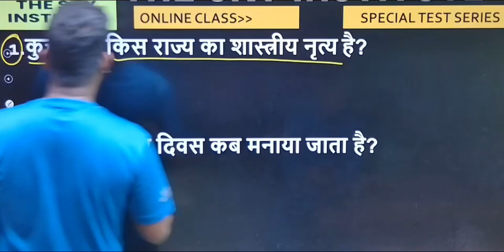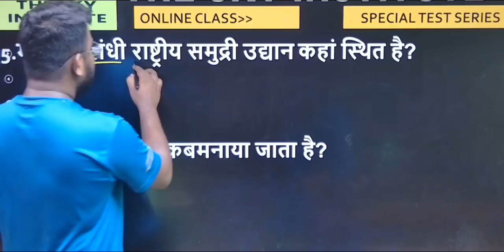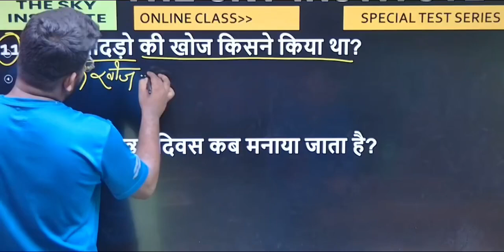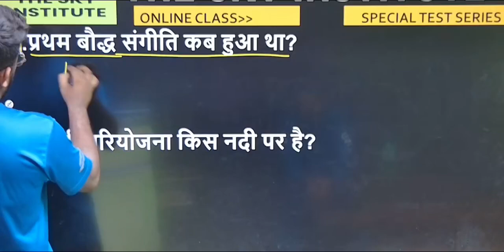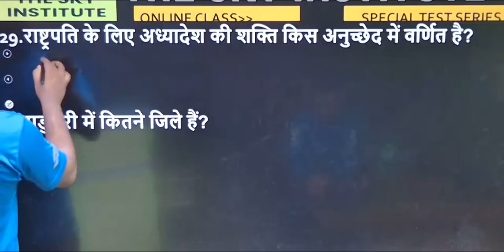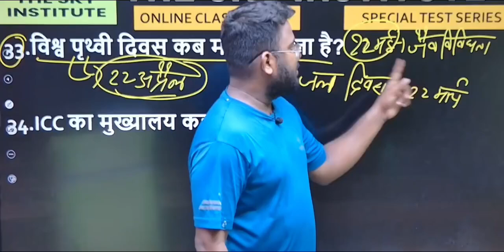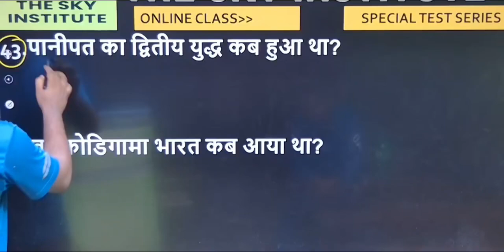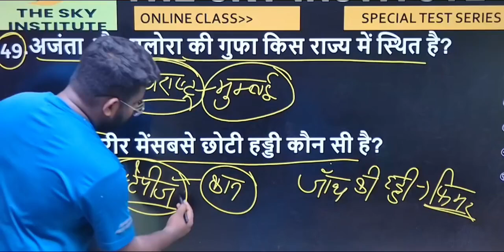Bihar Daroga 2024 // Part -17 // TOP-50 important Questions //Bihar Daroga Gk GS Practice Questions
Bihar Daroga 2024 // Part -16 // TOP-50 important Questions //Bihar Daroga Gk GS Practice Questions

Khan Sir Bihar Daroga Gk gs previous year question
Khan Sir Bihar ssc Inter Level Gk GS practice set
Khan Sir Bihar ssc Inter level previous year question
Khan Sir Bihar Daroga Syllabus change
Eduteria Bihar Daroga Gk gs practice questions
Eduteria Bihar Daroga Gk gs practice set
Eduteria Bihar Daroga science question
Bihar Daroga science question
Bihar Daroga history questions
Bihar Daroga Polity question
Bihar Daroga economics previous year question
Bihar Daroga geography previous year question
Eduteria Bihar Daroga Syllabus
Eduteria Bihar Daroga history previous year question
Eduteria Bihar Daroga practice set
Bihar Daroga science question paper
Bssc Inter Level Gk gs practice questions
Bssc Inter level Gk gs previous year question
Bssc Gk GS practice Questions
Bssc Gk GS MCQ
Bssc Gk GS PYQ
Bssc Gk GS previous year question
Bpsc Gk gs practice questions
Bpsc Gk gs previous year question
NTPC Gk GS practice Questions
NTPC Gk questions
NTPC Gk GS previous year question
Ssc gd Gk gs practice questions
Ssc gd Gk gs previous year practice set
SSC GD MTS TOP-100 STATIC GK